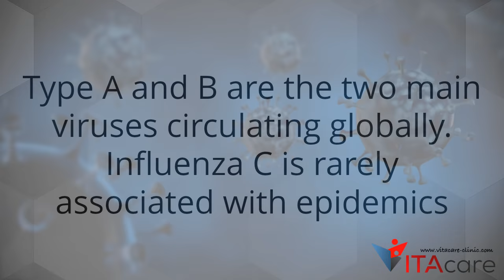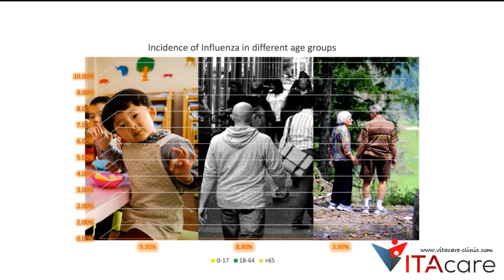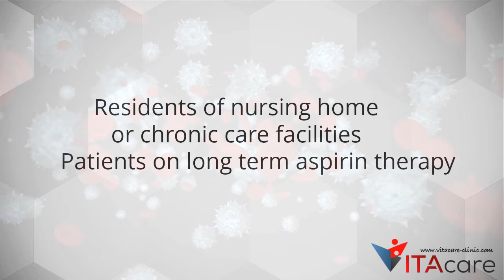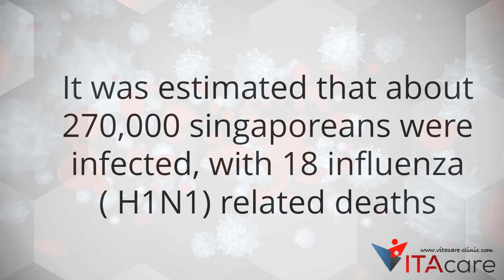All about INFLUENZA VIRUS | TYPES, SYMPTOMS & TREATMENTS 2020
Learn all about the influenza virus and types of influenza, symptoms of influenza & its treatmentshere in this short video.
we are a medical group in Singapore and our aim is to produce educational medical videos for everyone.

h1n1 vaccine public health cdc